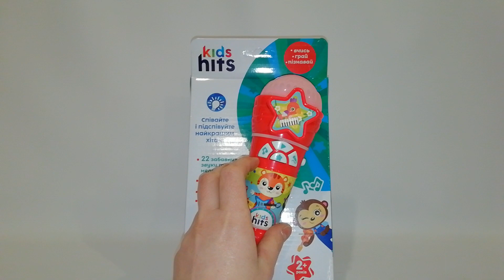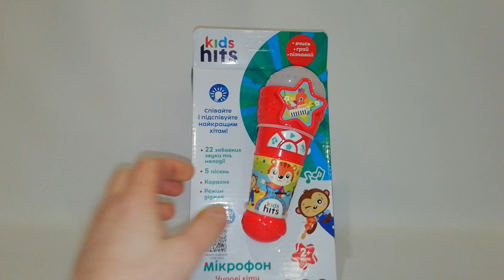29 лютого 2024 р.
KN16/004